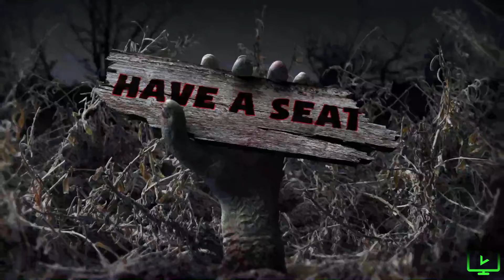Monster Couch - Trailer (Vyre Network)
Monster Couch

What do Dracula, Frankenstein, and a haunted couch have in common? They love to watch scary movies on Halloween!

Director Pippa Seymour
Starring James Kane, Alfred Hill
Genre Animation

Download Vyre on Apple TV, Roku, Amazon Fire Stick, Android, iPhone